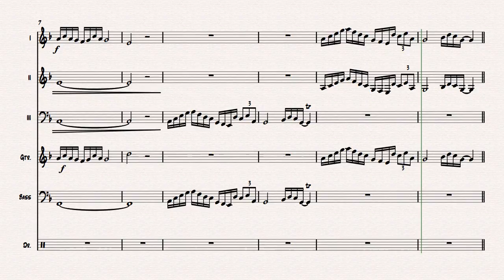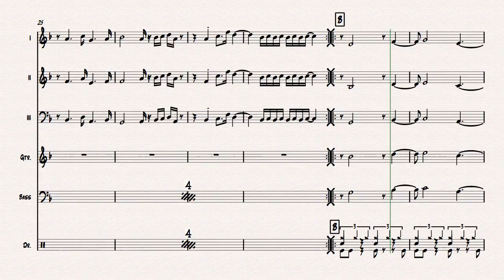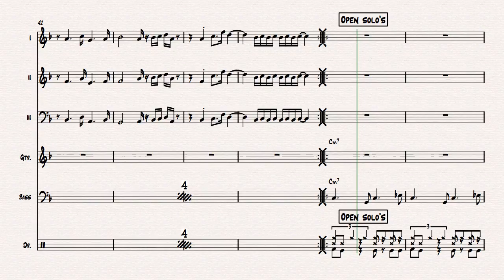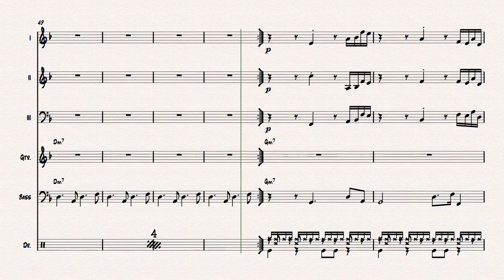The Final Stretch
Composer: Justin Burgess